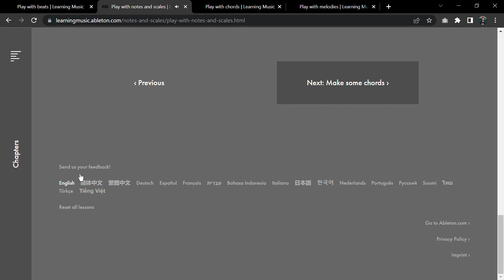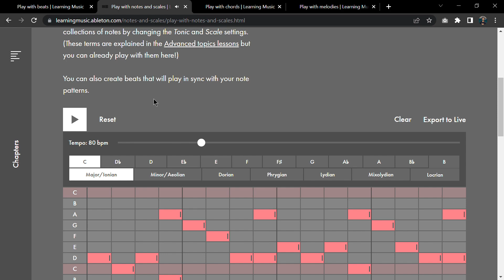Playing with notes and scales